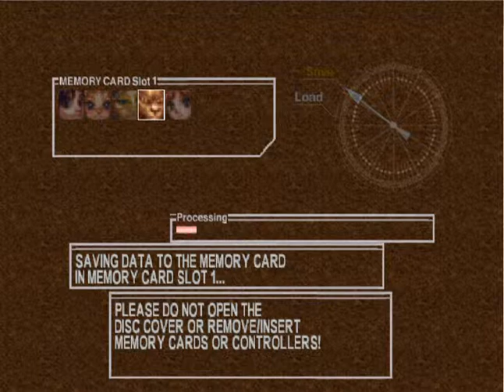Let's Play Chrono Cross - Ep. 04: The Port Town of Termina - The Pride of the Acacia Dragoons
Hmmm, wonder what's up with the excavation out here. O look, it's those idiots again.

Okay, so we're here...now what?